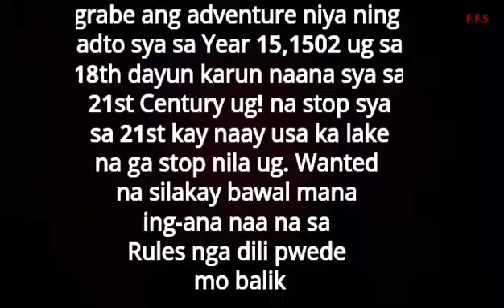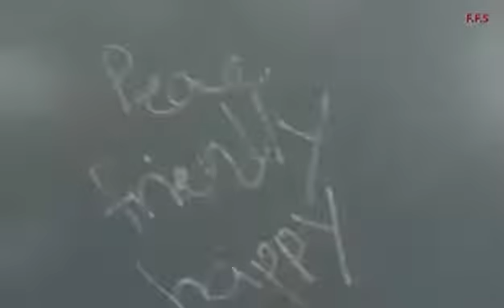(SE2) Jose Rizal The Life Is Useless Episode 1 English Subbed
Director/Editor/Maker : Yasstin Lair C. Nobleza

CAST:

RIZAL - MATTHEW C. OZZARAGA

NOYNOY YUNGANGSKI - KYLE D. APAL

AGENT X - YUSSOPH D. MACALONTO

MR.PRESIDENT - LEE ALEXIS A. ALINDAYO

GHOULD - IVAN RAY Z. PACHECO

JAKE - CARL LOUISE C. TIBUDAN

SUPPORT/ACTOR or ACTRESS

CHANZAE A. ORIGENES

Musa Soraya